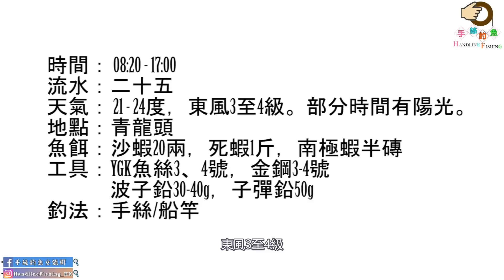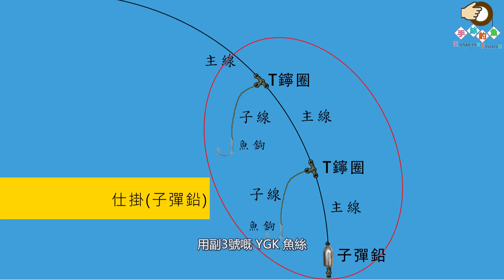#174 完美的一小時 | 『香港釣魚 : 艇釣』青龍頭 {粵語旁白+中英文字幕}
完美的一小時 | 『香港釣魚 : 艇釣』青龍頭 {粵語旁白+中英文字幕}
Perfect 1 Hour | [Hong Kong HK Fishing : BoatGame] Tsing Lung Tao {Voice Over + CC}

Background Music 背景音樂名稱 : Go by Christopher Young